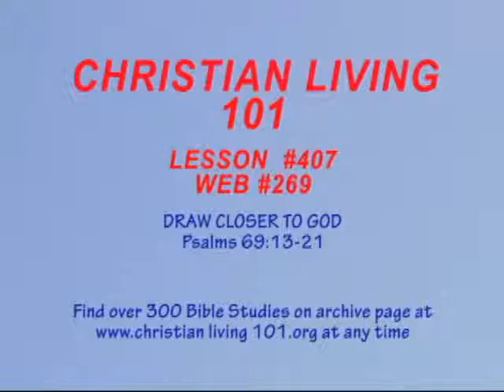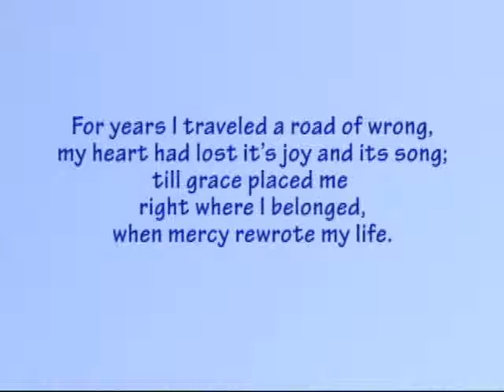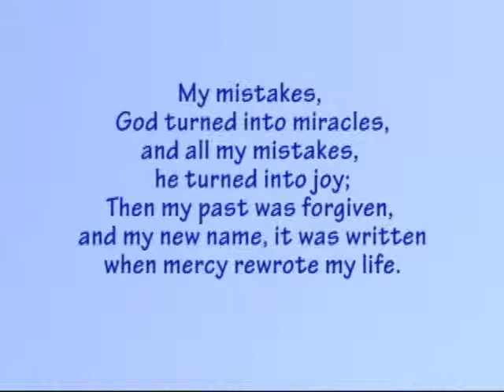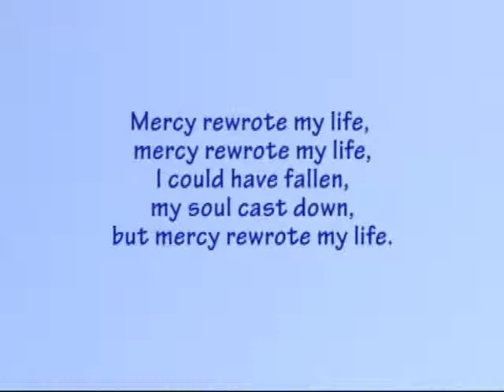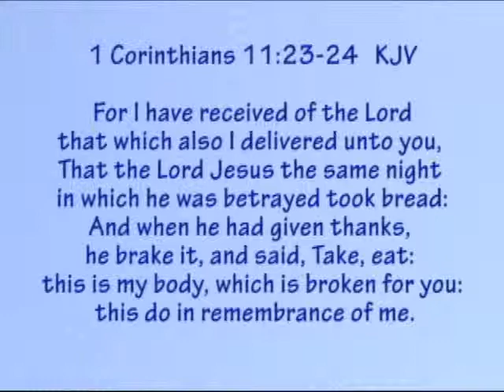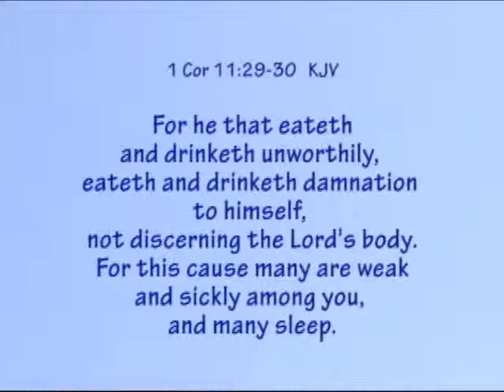Christian Living 101 - 407 - DRAWING CLOSE TO GOD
Christian Education